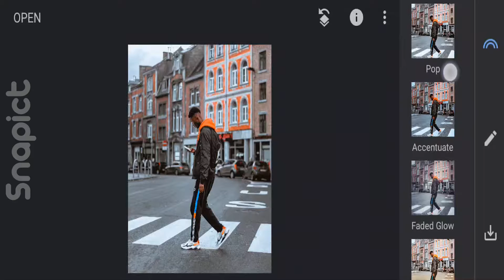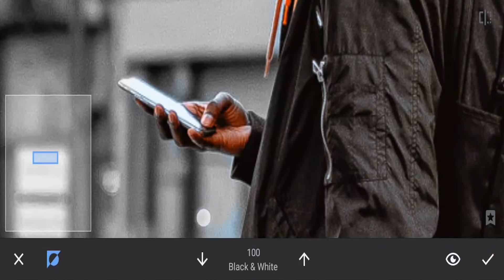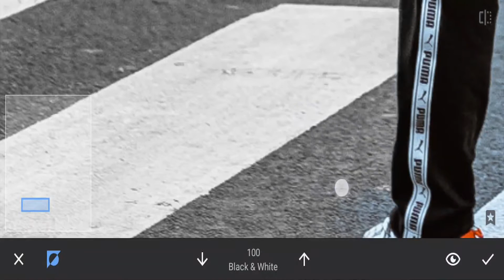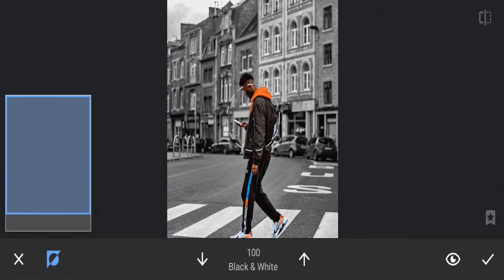Edit foto simple buat Instagram - Snapseed Tutorial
Snapseed Tutorial